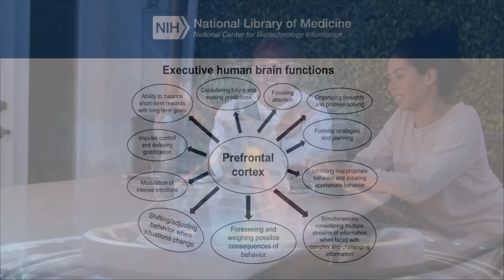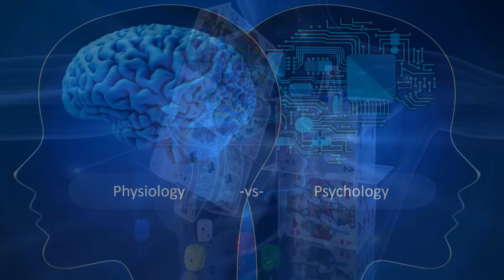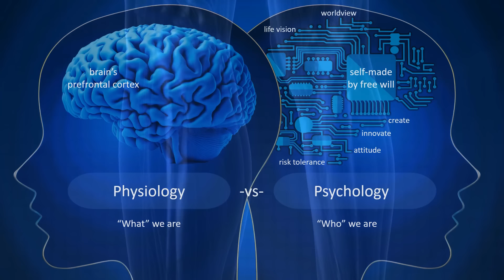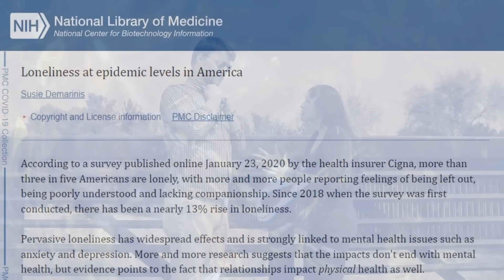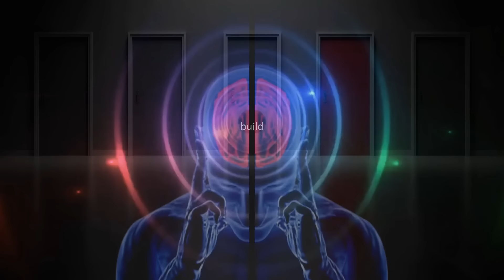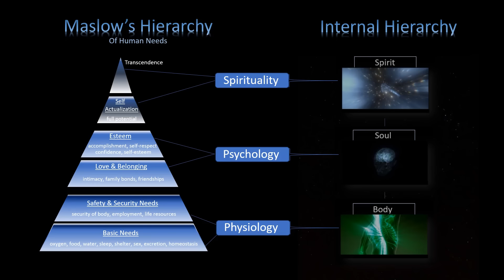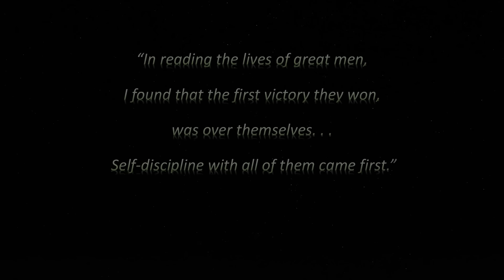Who's In Charge? | Prefrontal Cortex -vs- Self Made by Free Will | Who Am I? Part 6 | Circles of You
In this Circles of You video, we're discussing the thought provoking concept of being self-made, and the collaboration between the condition of our physical body and our current psychology when building new systems of thought.
These are only two of the various internal and external factors that work together to shape who we are.

Video Title: Who's In Charge? | Prefrontal Cortex -vs- Self Made by Free Will | Circles of You

Circles of You writes the articles and produces the videos published on this channel.
Stock music, images and video footage may be used to aid in auditory and visual learning.

The content available on this channel is not medical or mental health advice.
The content is not a treatment plan and is intended for general education and demonstration purposes only.
This content is not intended to diagnose or to treat any psychological or physical health condition, and nothing contained in the content should be misconstrued as such.
The content should also not be used to self-diagnose or self-treat any mental health, medical, or physical condition.